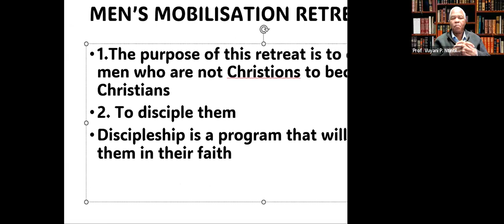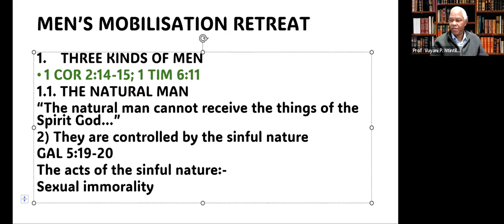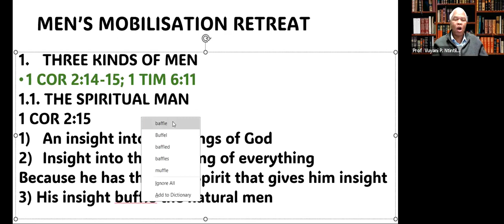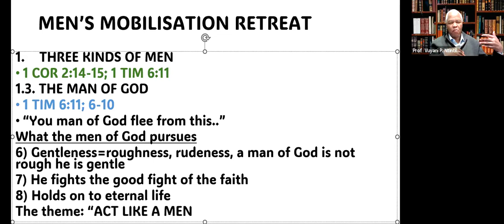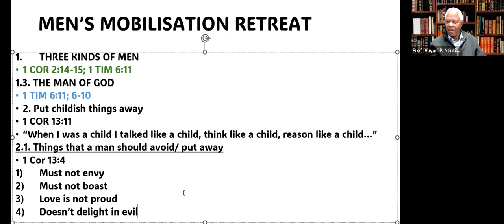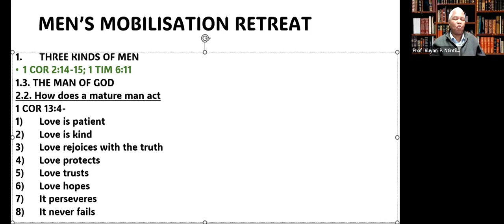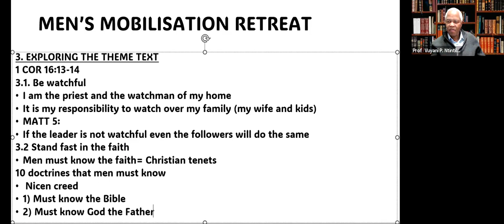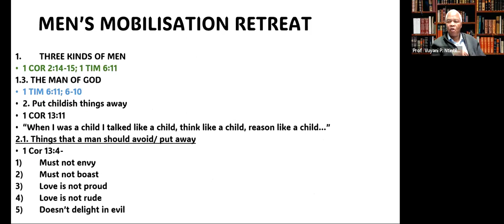"Acts like Men"|| Message 1|| Day 1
MEN'S CONFERENCE || Theme: "Act Like Men" 1 Cor 16:13-14

For more content:
Facebook ( Page name: Professor Vuyani P. Ntintili)